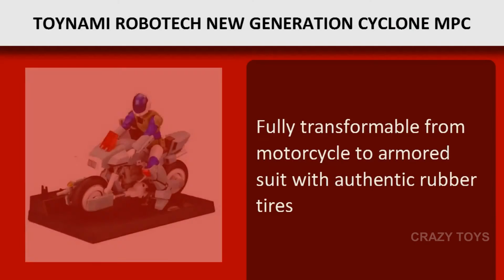Toynami Robotech Toy Unboxing | Toys For Kids